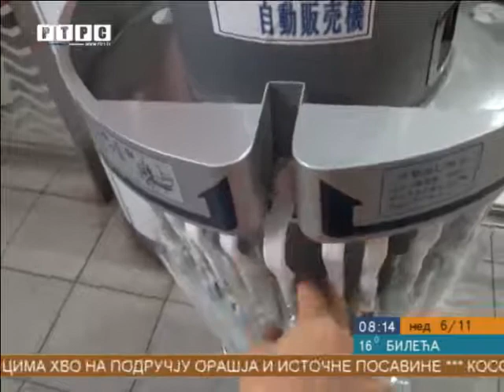Znate li kako su nastali kišobrani?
Jesen je, obično, vrijeme kada se sjetimo da po kući potražimo svoj kišobran. Naravno, jer nam treba. Nekada modni dodatak, danas je potreba.